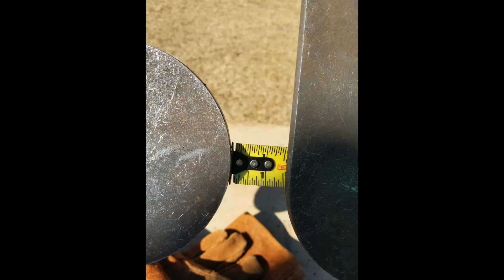DIY AR-500 Dueling Tree for $100 or less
keep it low cost. thanks for wtching